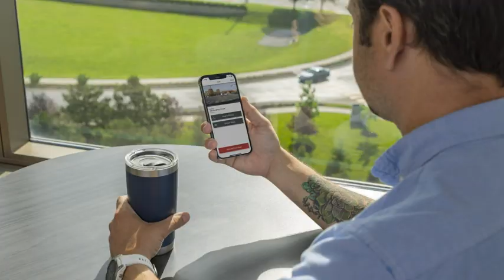Garmin Dash Cam™ Live, 24/7 Live View, Always-Connected Dash Cam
Always-on LTE connection lets you access a live view and share saved video anytime from the Garmin Drive smartphone app (always-on connectivity requires an active LTE subscription; some jurisdictions prohibit use of this camera device)
Enjoy greater peace of mind with vehicle surveillance features, including location tracking, theft alerts and the parking guard feature, which notifies you about detected incidents affecting your parked vehicle (requires an active LTE subscription; some vehicles will need the constant power cable, sold separately)
High-definition 1440p HD video and 140° lens with Garmin Clarity HDR optics for crisp detail day and night
Saved videos automatically upload to the secure online Vault for you to view and share by using the Garmin Drive app
Voice control lets you use spoken commands to save video, start/stop audio recording, take still pictures and more (available in English, German, French, Spanish, Italian and Swedish)
Driver alerts, such as forward collision, lane departure and speed camera warnings, help encourage safer driving and situational awareness (certain conditions may impair the warning function)
Continuously records and saves video of incidents with GPS location, date and time
Get more awareness around your vehicle by using the Garmin Drive app to view video from up to four dash cams (sold separately)
Durable design withstands harsh vehicle environments, including direct sunlight and hot interior temperatures
Ready to use right out of the box with included microSD memory card